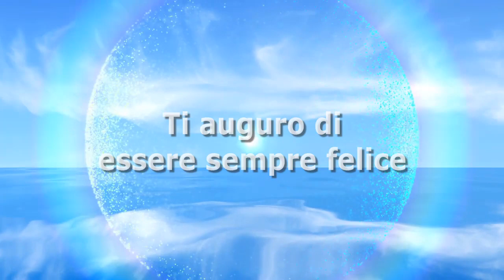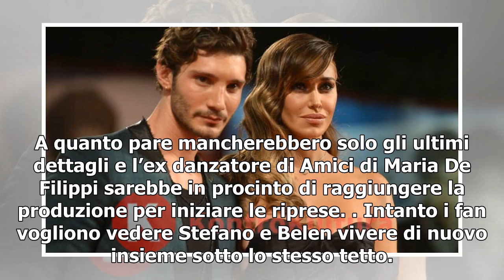Stefano De Martino e Belen Rodriguez si risposano: l’indiscrezione di Spy (Foto)